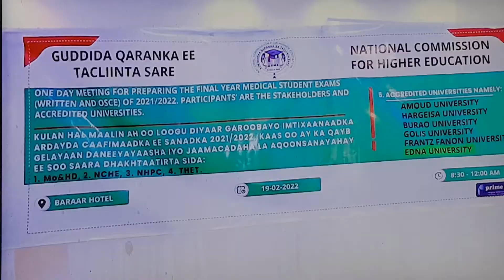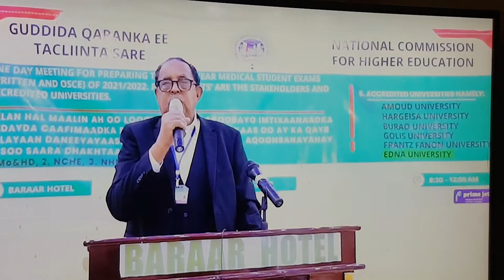Medical Exams in Somaliland republic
Education